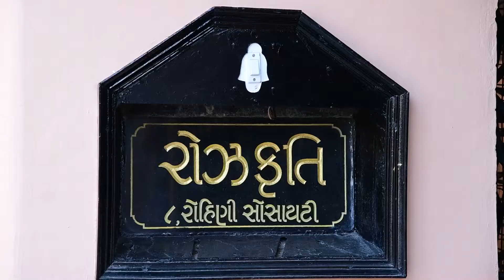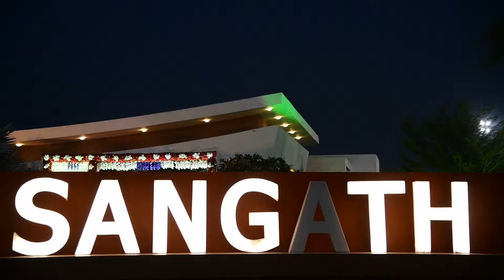Kruti & Kanishk Wedding Highlights -2018- RAJNI STUDIO_NADIAD.